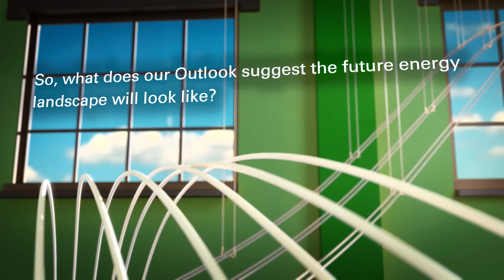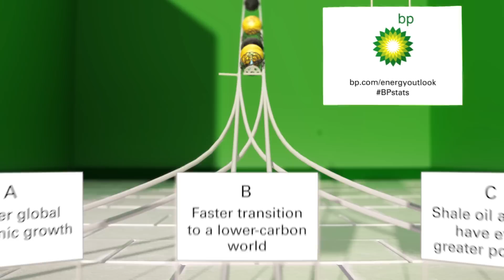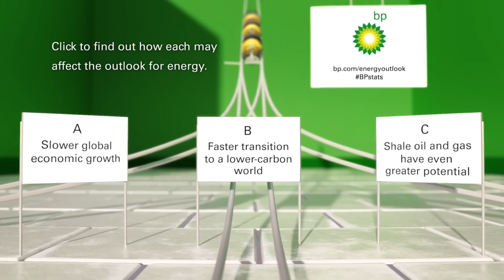BP Energy Outlook 2035 - 2016 edition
Watch the video to see what 2035 could bring for the energy industry. To find out more about the BP Energy Outlook 2035,